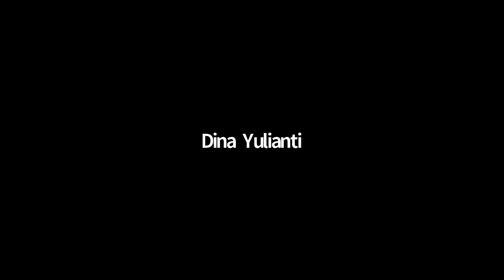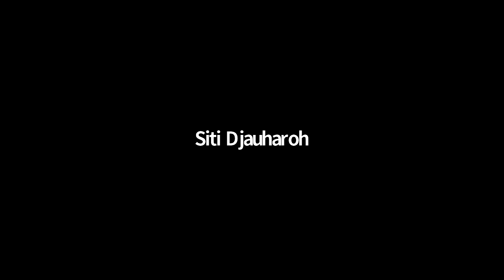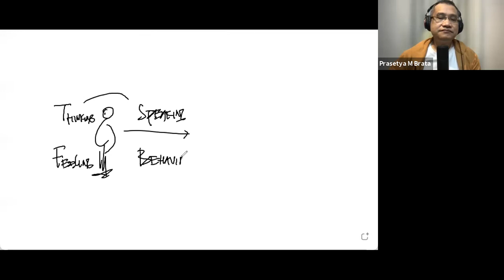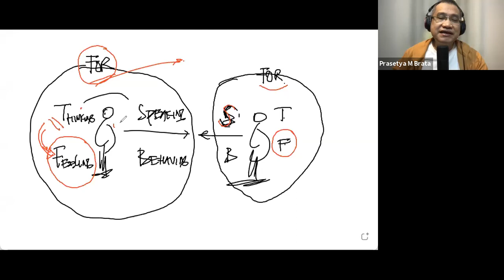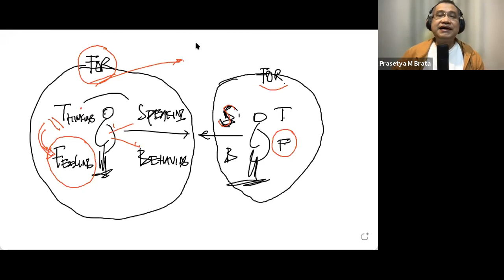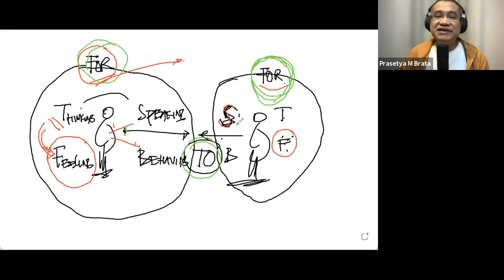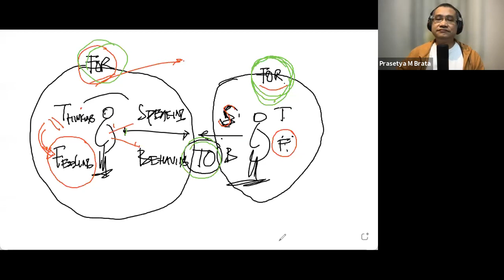Ziarah Ruang Dalam 4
Tinjauan Neuro-Semantics terhadap Al-Baqarah 1-20.
Bagian 4 : Ayat 13-15
Jumat, 22 Oktober 2021, Pk. 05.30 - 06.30